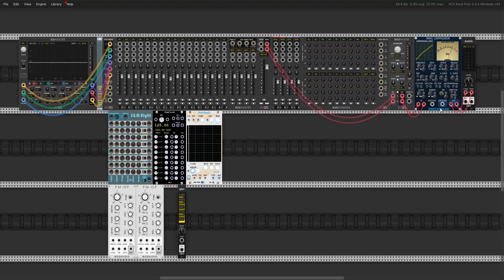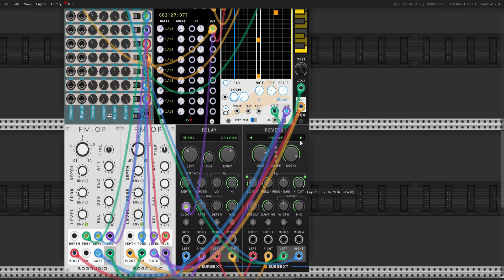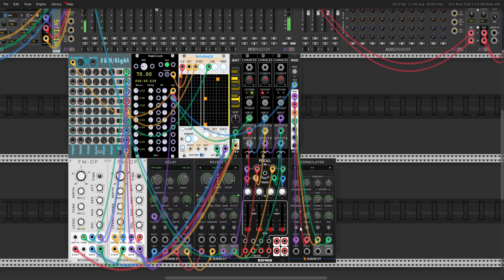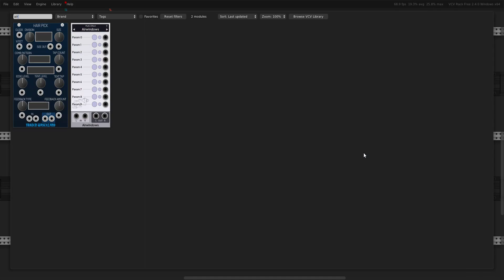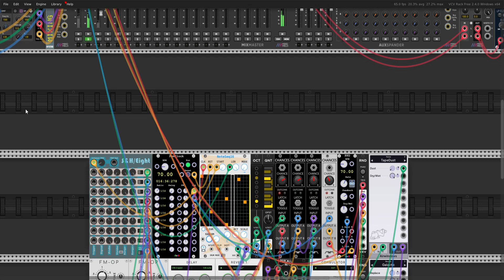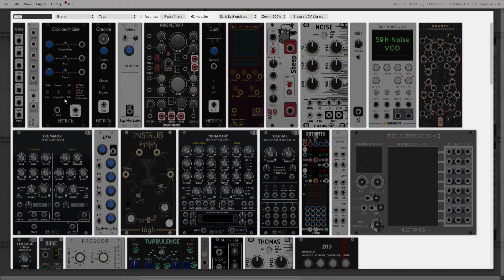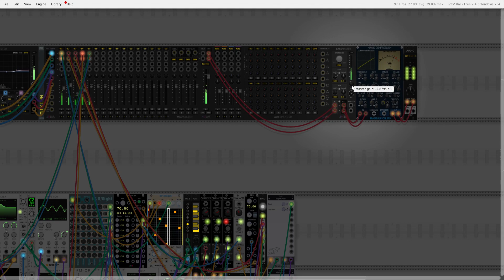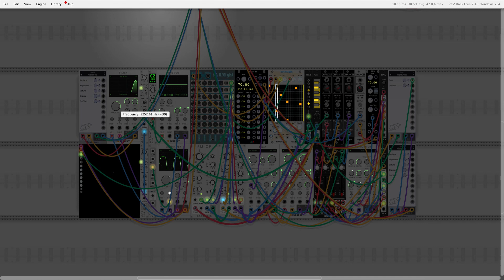minimal ambient jam 04.11.2023